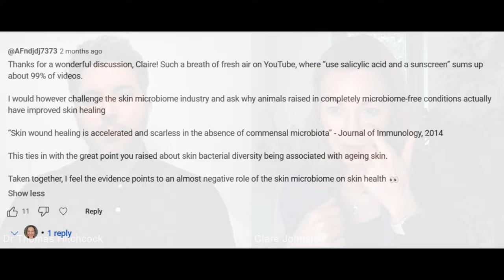Boost your skin's microbiome with Dr Hitchcock's advice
Skin microbiome specialist Dr Thomas Hitchcock is back to answer viewer questions around how to get naturally healthy skin, including how different skincare actives like vitamin C, peels and retinoids, affect the skin microbiome.
We also discuss the link between our skin and our wider health and the use of 'smart microbes' like C.acnes to tackle skin conditions and the signs of aging.
Discover the secrets behind maintaining a clear complexion by understanding the skin biome. We delve into the realm of microbial skincare and learn how to achieve microbiome balance for radiant skin.

Dr Hitchcock co-authored a book on how to care for our skin microbiome Rebooting the Biome
He also presents the Beauty and the Bacteria series available on the @CrownAesthetics channel, and @theskinsciencepodcast
He is chief science officer for Crown Laboratories and has helped develop the Biojuve.com skincare range, which is currently physician dispensed in dermatology and aesthetic clinics in the US and beyond.

TIMESTAMPS:
00:00 Intro
01:47 The link between skin and wider health
08:42 Is skinflammation always visable?
13:33 Vitamin C and the microbiome
17:37 Chemical peels
25:48 Retinoids
31:07 Sunscreen
35:39 Make-up
41:20 Castor Oil
43:05 Using microbes in skincare